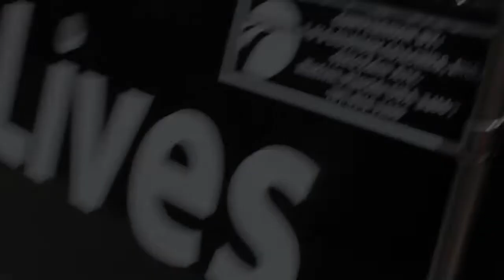Big Shot Bob Presents Summer Blood Drive (WestSide of Hamilton Ohio)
B.$.B. aka Bobby Bands hosts a Local Blood Drive in attempts to save lives and unite his community. 46 People came to donate and 38 units of blood were collected. Potentially 120 lives can be saved with the blood collected from this event.